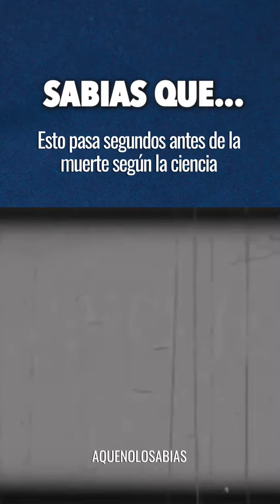Esto Ocurre al MORIR Según la CIENCIA